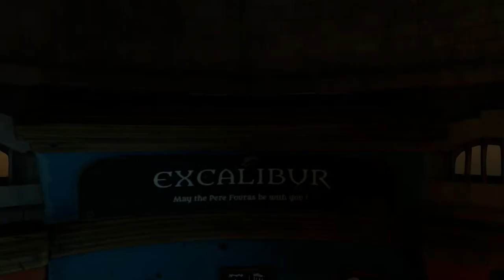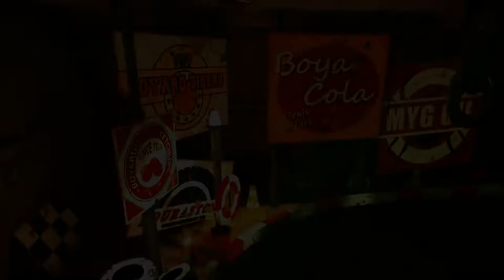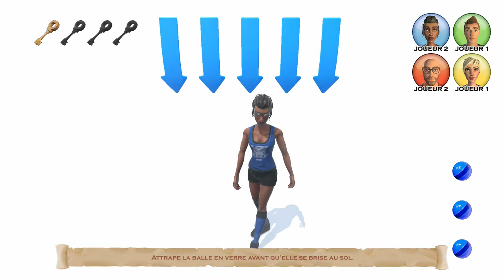FORT BOYARD ENFIN PRESQUE DECOUVERTE DUO FR (SWITCH)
Découverte de ce "superbe" jeu fort boyard "adaptation" de la célèbre émission